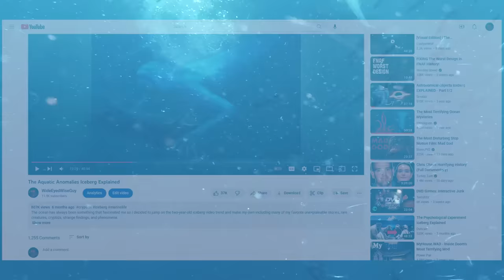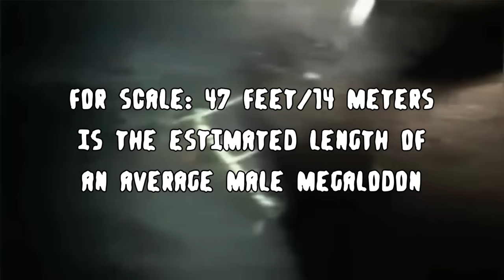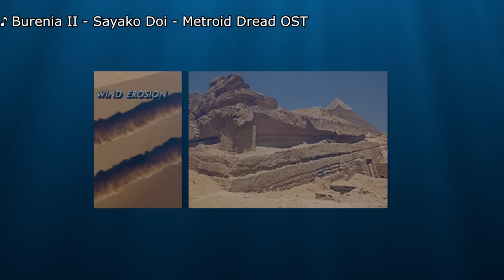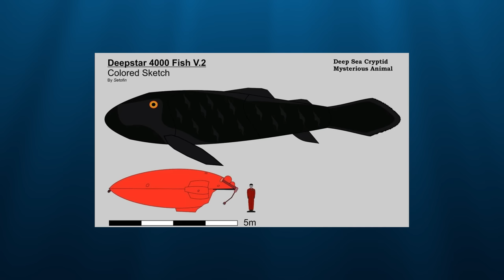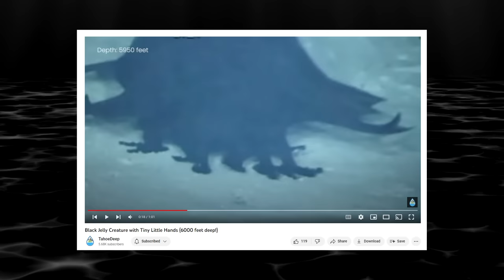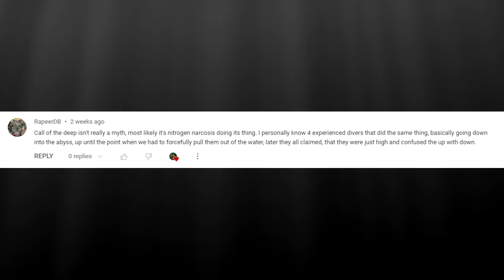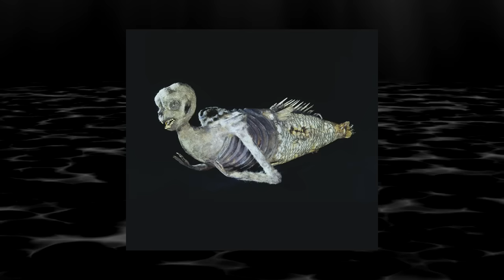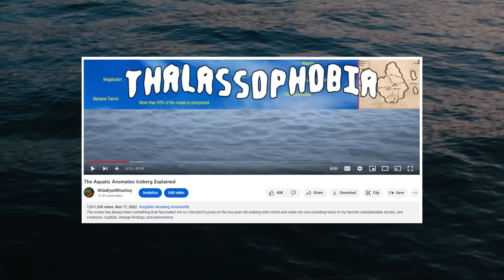The Aquatic Anomalies Iceberg 2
A follow-up to The Aquatic Anomalies Iceberg where I continue to talk about different marine legends, facts, creatures, and cryptids that are creepy or interesting.

Timestamps
00:00 Introduction
01:46 Loneliest Whale/52 Hertz Whale
03:08 Atlantis is a Metaphor
03:40 Columbus Bermuda Triangle
04:53 Mariana Trench Megalodon
05:57 Colossal Squid
06:45 Deep Sea Gigantism
07:39 Whale Falls
07:17 Milky Sea Phenomenon is Used to Deflect Predators
08:55 Noc Beluga Whale
10:44 Bloop at Original Speed
12:28 Sphinx Water Erosion
13:41 Google Earth Anomalies/Shipwrecks
15:32 Aggressive Magnapinna Squid
16:41 North Sentinel Island
17:35 Forgotten North American Sea
18:03 Beebe’s Other Untouchable Fish
20:08 Deepstar 4000 Fish
21:18 USS Stein Squid
22:37 Ningen Meaning
23:30 Black Jelly Creature With Tiny Little Hands
24:42 Call of the Deep Explanations/Comparisons
26:41 The Bends
27:29 Umibozu
28:21 Lusca
28:56 Humboldt Squid
30:26 Heracleion
31:20 Maritime Hallucinations
32:06 The Doldrums
32:48 Lake Baikal
35:21 Outro

Pexels.com: PK Gupta, Zlatin Georgiev, Tom Fisk, Gleb Dolski, Mikhail Nilov, Roman Odintsov, Glenn Lang